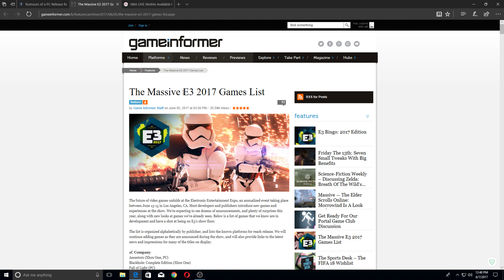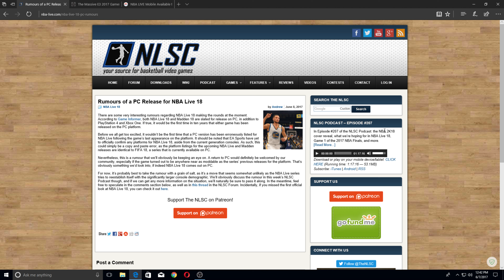NBA LIVE AND MADDEN MAKING A RETURN TO PC??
It is possible we might see the NBA Live and Madden NFL series making a return to the PC. According to Game Informer both titles are listed to be released on PC. This is just a rumor, but hopefully turns out to be true. We'll have to wait for an official word from EA to confirm this.